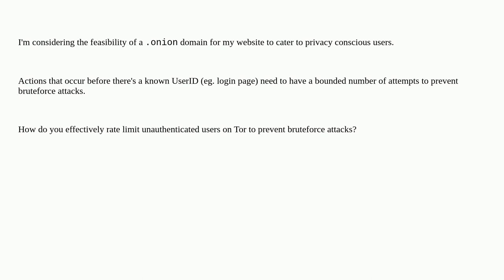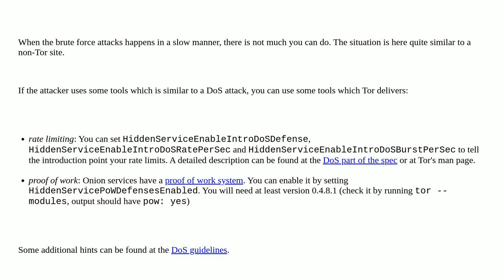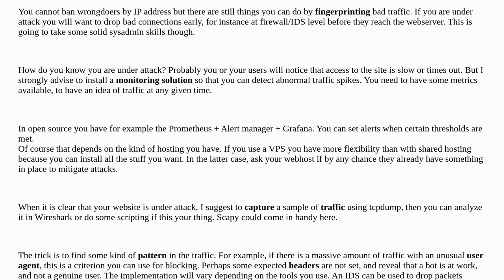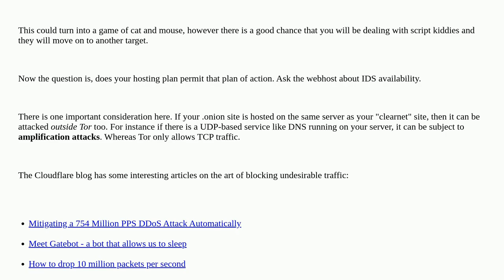Security: How do you rate limit bruteforce attempts on a Tor hidden service?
How do you rate limit bruteforce attempts on a Tor hidden service?

A special thanks goes out to the awesome community

  tor brute-force